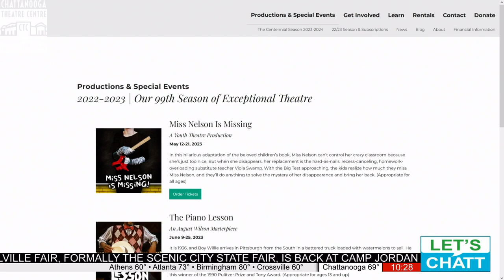“Miss Nelson is Missing” is the latest Youth Theatre Production running now through May 21st.